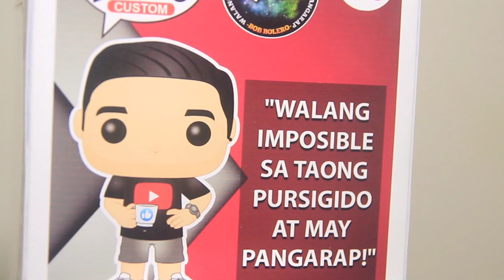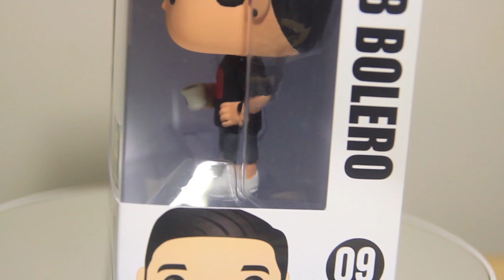BOB BOLERO FUNKO POP FIGURE | POP CUSTOM | GRAPIKEN | FULL VIDEO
Video Credits to GrapiKen